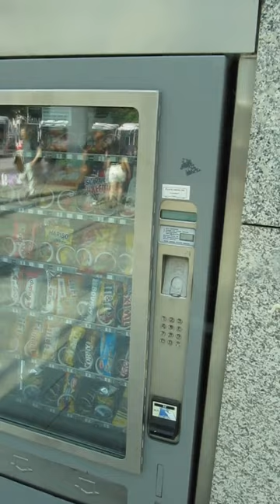What do you need cash for in Germany?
The Coronavirus pandemic changed so many things in Germany: Paying with plastic or smart watches has become the norm in a short period of time. For vending machines though, you would still need coins or 5 Euro bills.